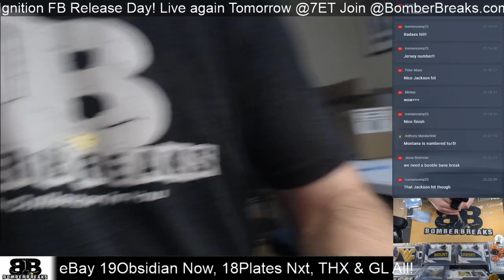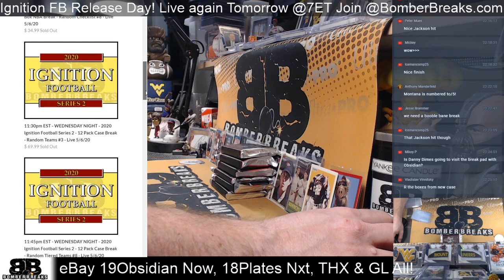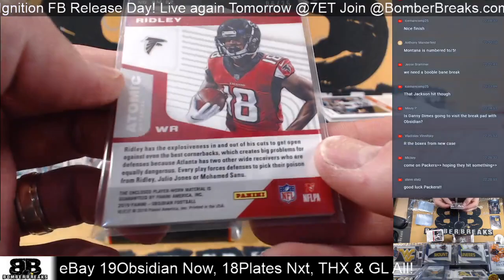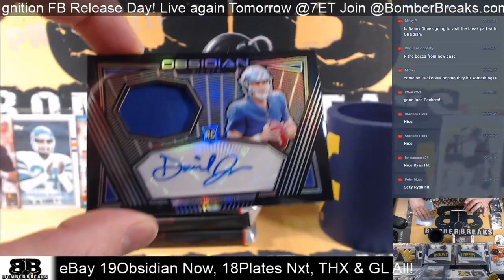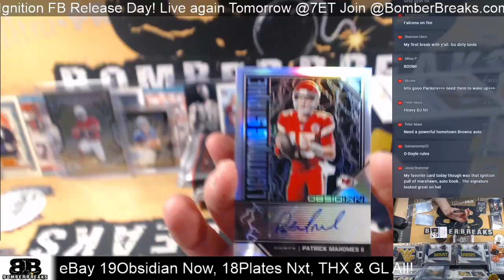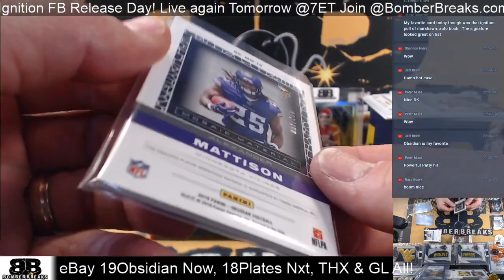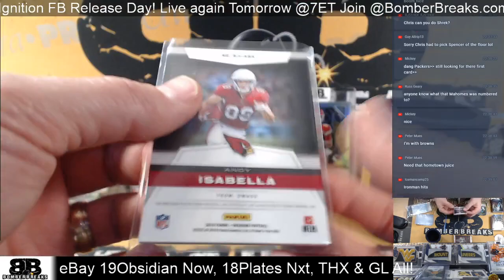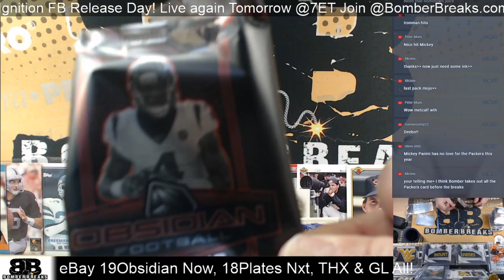eBay Wednesday 2019 Obsidian Half Case Break 5 6 20 Mahomes!